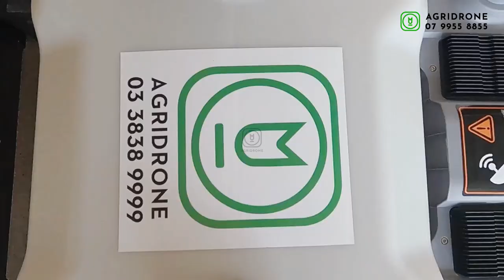| DJI Agras T30 | Hành trình bàn giao và đập hộp 2 máy bay DJI T30 tại An Giang |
| Hành trình bàn giao và đập hộp 2 máy bay DJI T30 tại An Giang |

AgriDrone Bay cao cùng Nông nghiệp Việt Nam

Máy bay nông nghiệp, máy bay phun thuốc đang trở thành sự lựa chọn của nhiều bà con nông dân. Giảm được lượng nước, lượng thuốc, dập dịch nhanh và đặc biệt là không gây ảnh hưởng đến sức khỏe là những tín hiệu tích cực khi nông dân sử dụng máy bay xịt thuốc DJI Agras MG-1P hay DJI Agras T20.

Ứng dụng máy bay phun thuốc trừ sâu: Sử dụng máy bay phun thuốc cho tất cả các loại cây trồng như:
* Cây lương thực: Lúa, Ngô, Đậu, Đậu Phộng
* Cây ăn quả: Cam, Bưởi, Thanh Long, Nhãn, Xoài, Vải
* Rau màu các loại
* Cây đặc sản: Chè, Cà Phê, Quế, Keo, Mía
Sử dụng máy bay không người lái để theo dõi, đánh giá sức khỏe cây trồng, năng suất cây trồng.

Máy bay nông nghiệp, máy bay phun thuốc đang trở thành sự lựa chọn của nhiều bà con nông dân. Giảm được lượng nước, lượng thuốc, dập dịch nhanh và đặc biệt là không gây ảnh hưởng đến sức khỏe. Bên cạnh đó, máy bay nông nghiệp DJI AGRAS T30 và DJI AGRAS T10 được cải tiến với nhiều tính năng mới như là rải phân, xạ giống giúp bà con nông dân trở nên dễ dàng hơn trong việc chăm sóc cây trồng. Ngoài ra, có thể ứng dụng máy bay phun thuốc trừ sâu cho tất cả các loại cây trồng.